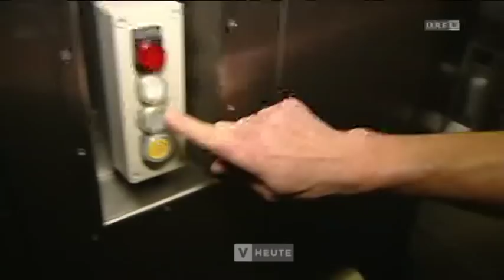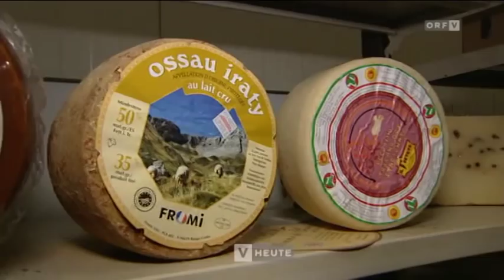Käse Moosbrugger - Stefan Fessler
Auszug aus ORF2 Vorarlberg HEUTE - 21. Mai 2012